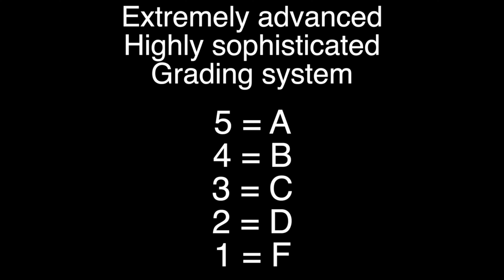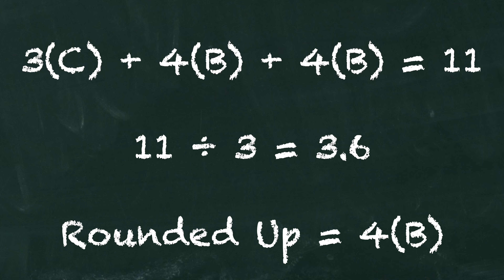Retro Game Treasure - January 2024 Unboxing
Welcome everyone to Retro Game Treasure Tuesday